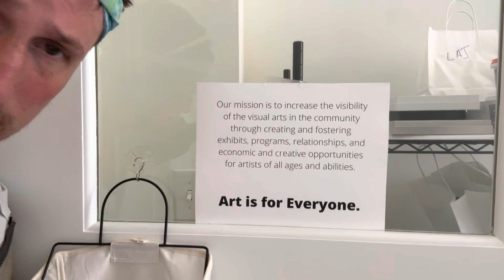Shenandoah Valley Art Center, Day 102 on the Appalachian Trail